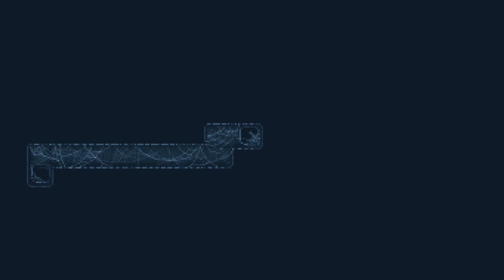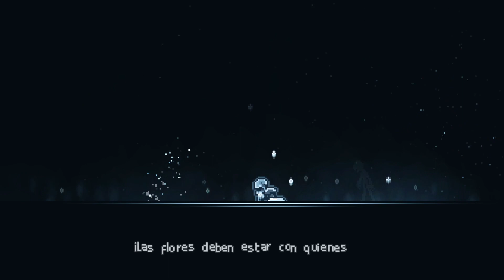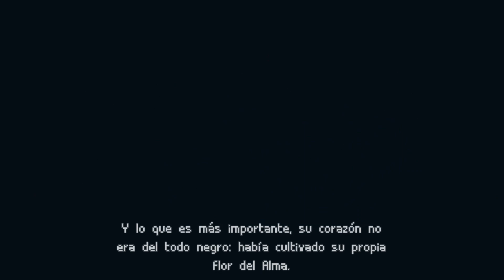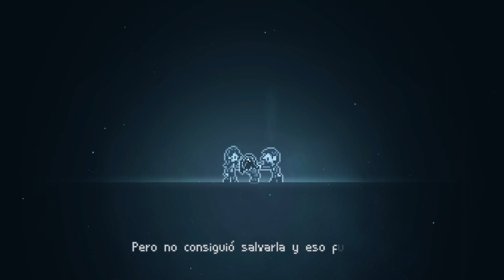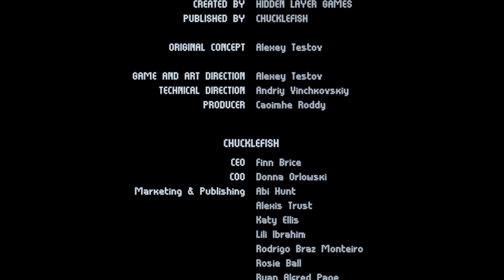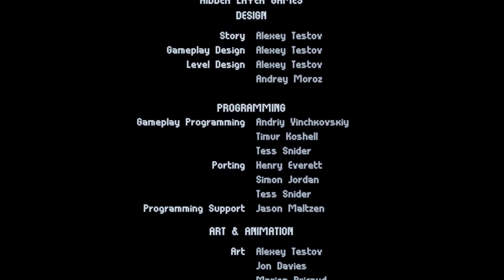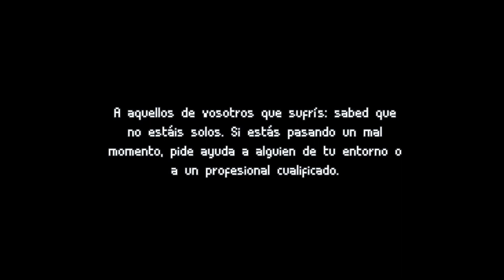Inmost | En Español | ¿La historia mas triste de un videojuego? 😭 😭 | Final#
Hola gente en este gameplay tendremos que Escapa de las profundidades de un laberinto de otro mundo en este espectacular juego de plataformas y puzles.
Explora un inolvidable y hermoso mundo en pixel art, con tres personajes jugables unidos por una oscura historia interconectada.
Explora decadentes entornos de pesadilla, destroza a tus enemigos y activa trampas letales para escapar del mal que aguarda en el camino...